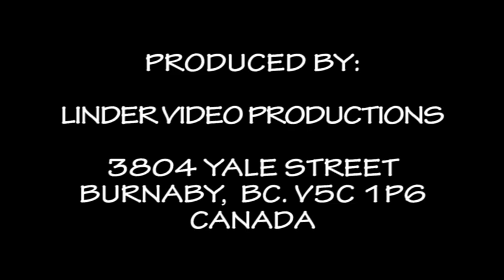20190713 54. DETVA PODPOLIANSKE ROZKAZOVACKY PARTIZAN DOBRIK KMET BALAZ MESIK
54. FOLKLORNE SLAVNOSTI POD POLANOU DETVA
 DOBRIK KMET BALAZ MESIK